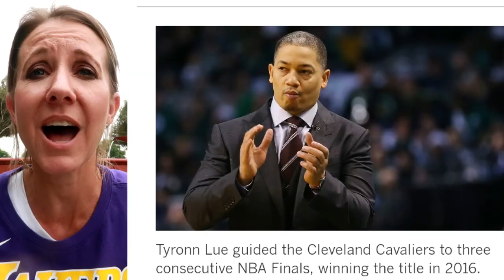Lakers Update. Ty Lou In The Lead as New Laker's Head Coach. NBA Playoffs Harden Eye Injury.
Former Laker's head coach, Luke Walton, is taking his sexual assault case to court with an attorney that says he won't back down.  The Lakers are almost ready to make a final decision and hire a new head coach. Check out who is backing Ty Lou as the new head coach.  NBA playoffs are moving along, with a close match between the Golden State Warriors and the Houston Rockets.  Have an awesome day, Billisa.